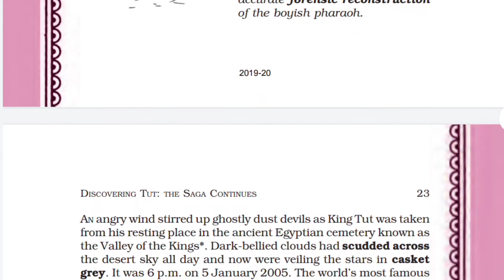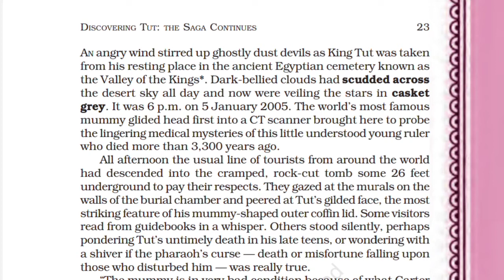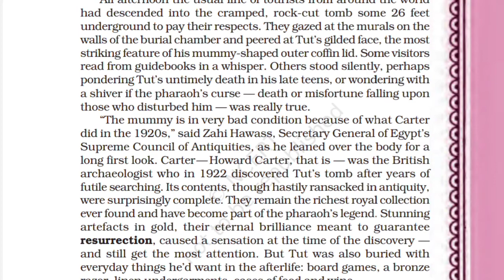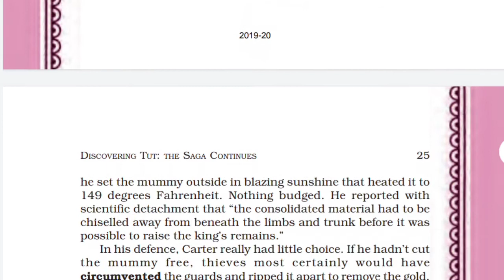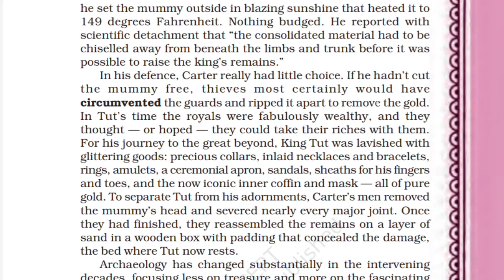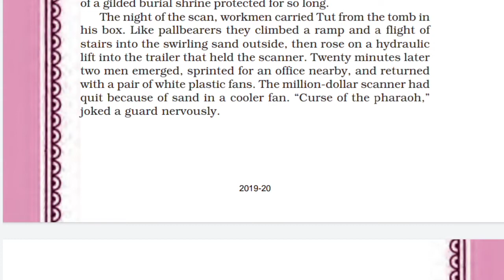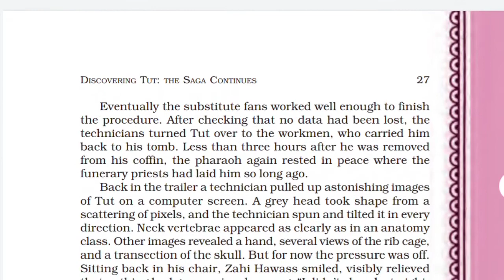Discovering tut the saga continues-Class 11th-English-Chap 3-हिन्दी-Explained